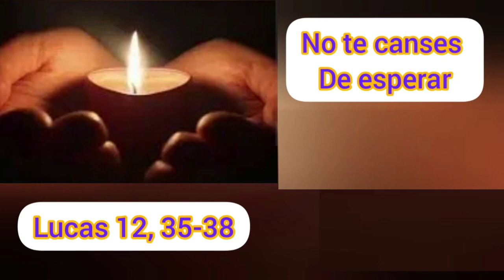EVANGELIO DE HOY | Pbro. Juan Carlos Gómez Yánez / Martes, 24/10/2023